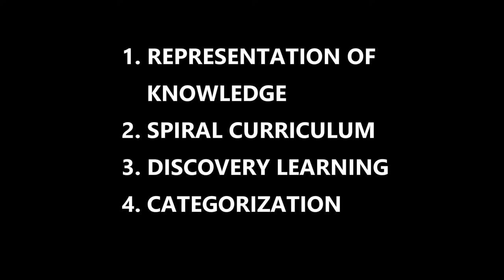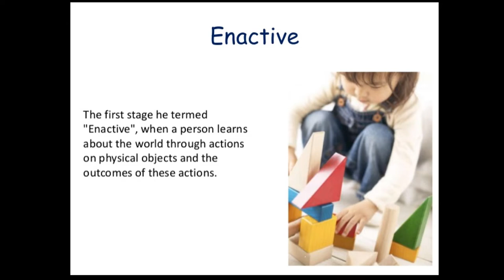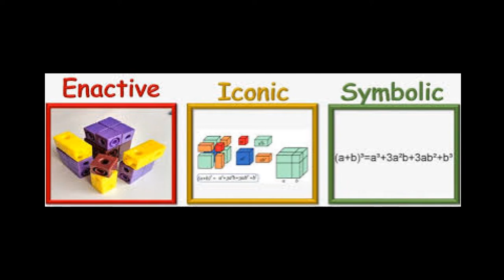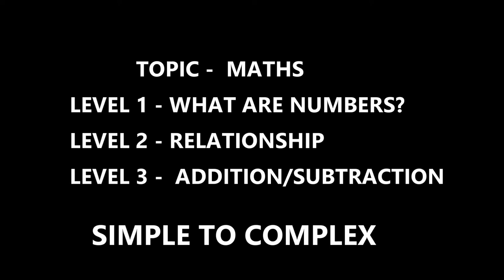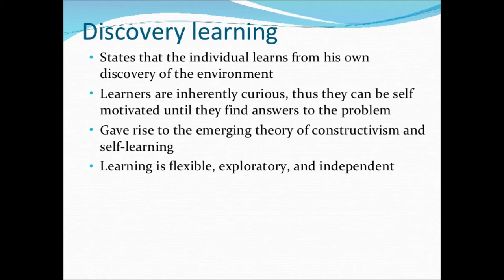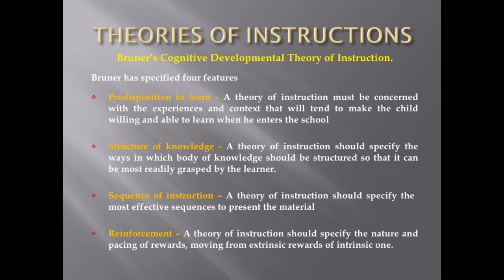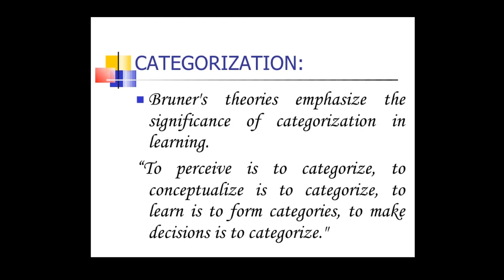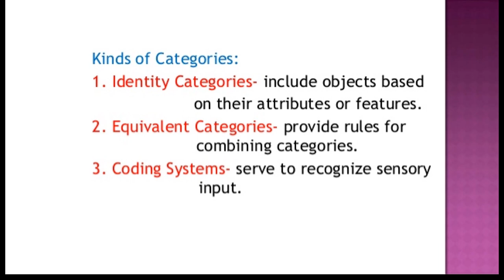JEROME BRUNER'S CONSTRUCTIVIST THEORY /REPRESENTATION/SPIRAL CURRICULUM/DISCOVERY LEARNING/B.ED/CTET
Today I'm gonna talk about  JEROME BRUNER'S CONSTRUCTIVIST THEORY /REPRESENTATION/SPIRAL CURRICULUM/DISCOVERY LEARNING .hope you like the video.